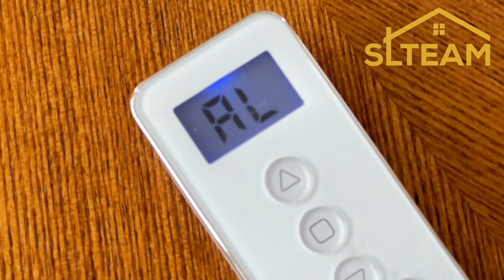SOLD - 12 Matahae Drive, Flat Bush - Sam Leong and Lena Shao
Motivated vendor, please bring your offer

***PLEASE NOTE: TO ATTEND THIS OPEN HOME, MY VACCINE PASS AND PHOTO ID IS REQUIRED. ALTERNATIVELY, PLEASE CONTACT THE LISTING SALESPERSON TO ARRANGE FOR A PRIVATE VIEWING.
ALL VISITORS MUST WEAR ...

Property Marketed by: Sam Leong, Meadowlands and Lena Shao, Meadowlands